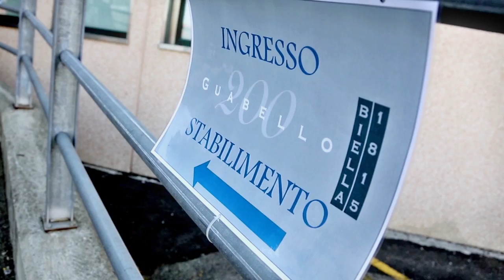GUABELLO: 200 anni in una notte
«A dispetto dei maligni il sole qui splende, recitava il motto dei Guabello, sull'albero genealogico di famiglia. [...]»